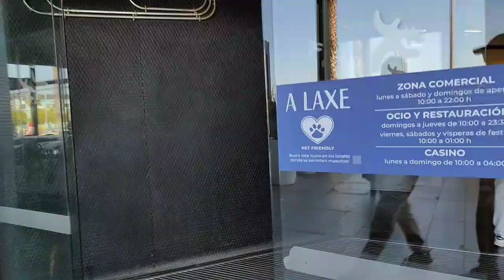Vigo | Un dia de desconexión | C/Diego | 8/24